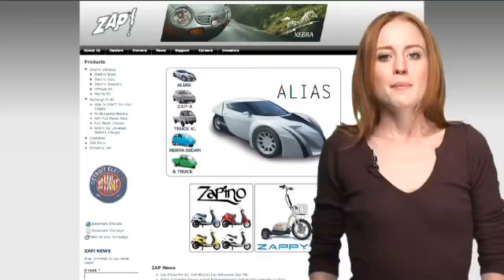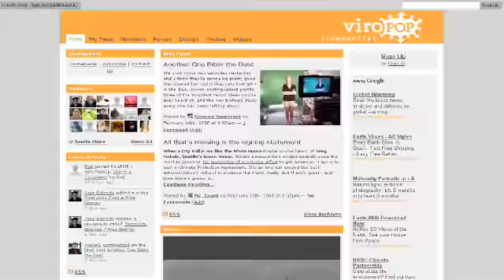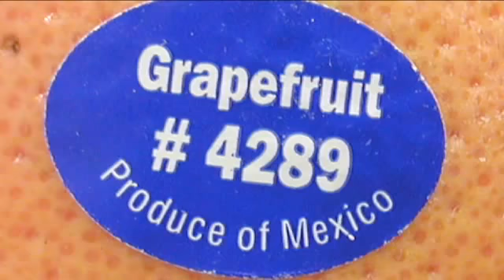Electric Cars & Lies WIRED Magazine ZapRoot